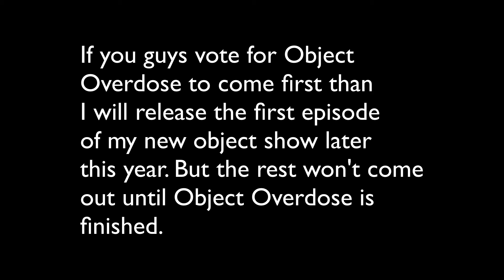The future of Object Overdose